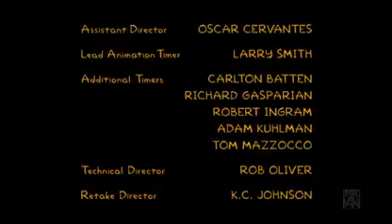Homer.flv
Homero cuenta historias